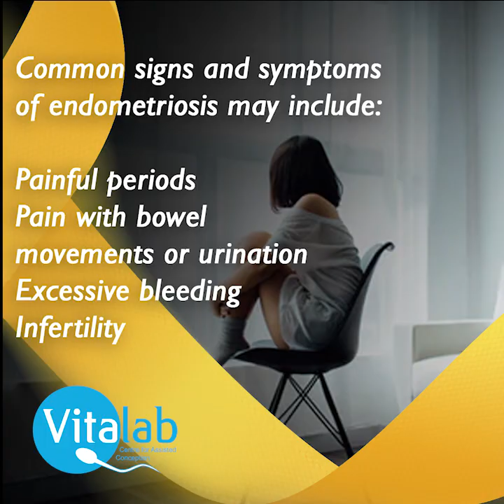Miss SA Endometriosis story update 2019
Former Miss SA 2007 Tansey Coetzee speaks to Vitalab again providing an update to her Endometriosis story which has a very happy ending. Welcome to the world baby girl Peyton!

Tansey provides an update on Peyton and how the first year of motherhood has progressed. She is breastfeeding thus her endometriosis pains associated with menstrual cycles has calmed down however she is unaware if in the long term her endometriosis has indeed improved or worsened since the pregnancy.

Tansey would like to encourage more parents of teenage girls to be aware of the early signs of Endometriosis which could allow for early detection in those teenage girls' lives. She tells us of her symptoms experienced as a teenager and how she was misdiagnosed for many years.

It is important for more awareness to be made around Endometriosis and Tansey is always the Endo Warrior happy to put a face and voice to this disease.

Vitalab Sandton
Inner Circle Building, 159 Rivonia Road, Morningside, Sandton, Gauteng

VitalabKZN
Torsvale Office Park, Umhlanga Ridge, KwaZulu Natal